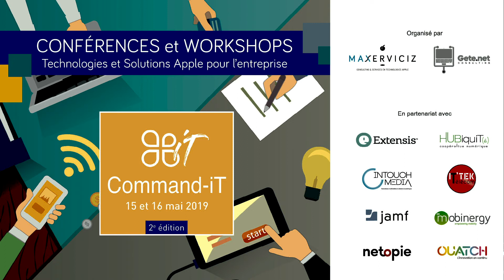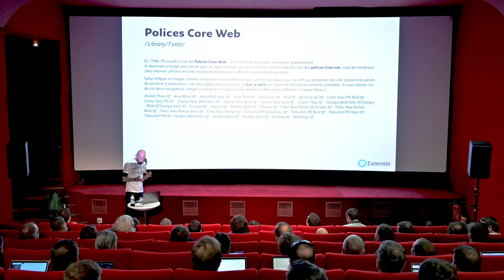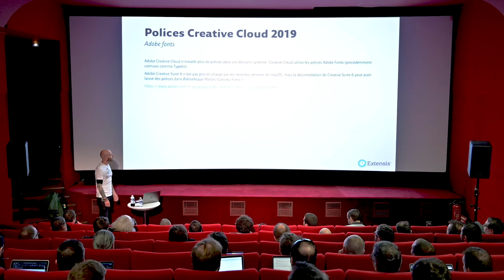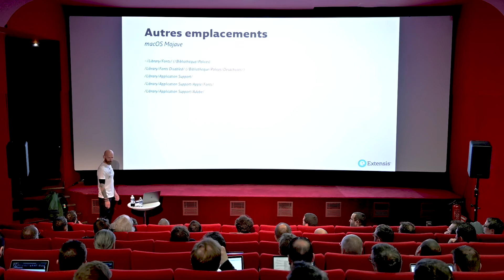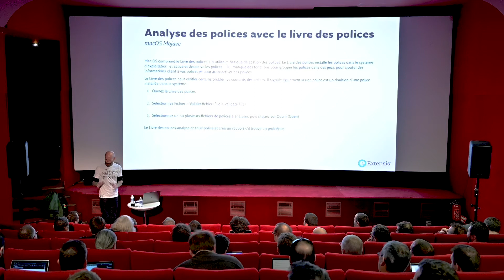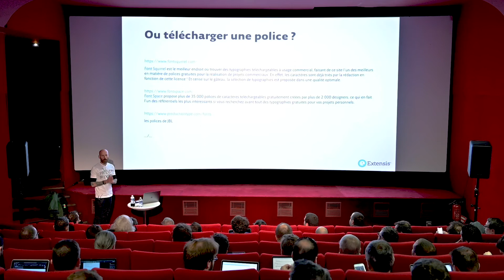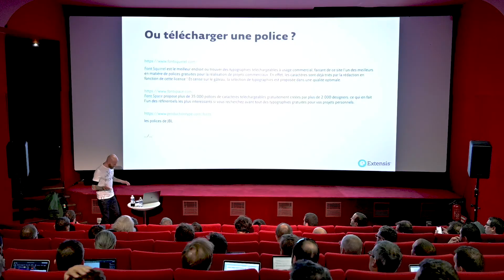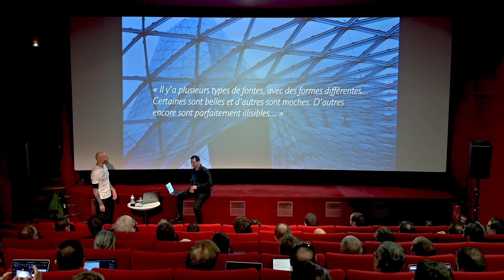Mais que fait la police ! - Jean-Michel Laurent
Les polices sous OS X Mojave… Où sont elles installées, comment les déplacer, comment optimiser votre Mac ? Comment préparer un Mac pour que les polices prennent le moins de ressources possible au chargement d’une application ? Jean-Michel Laurent, spécialiste des polices, vous explique tout !